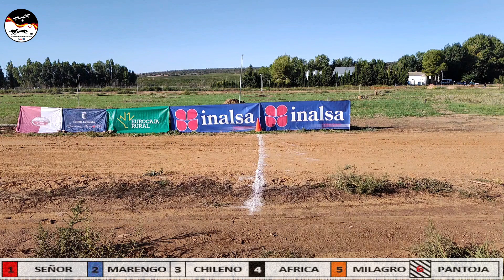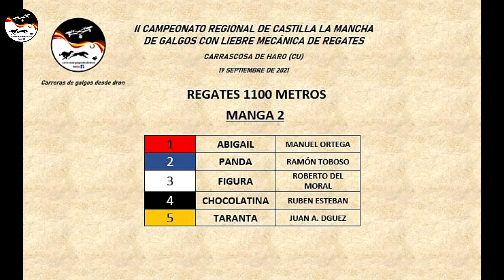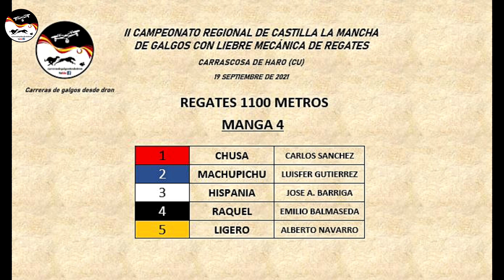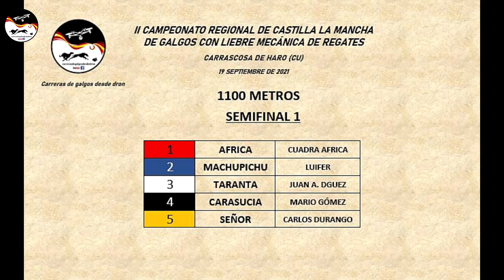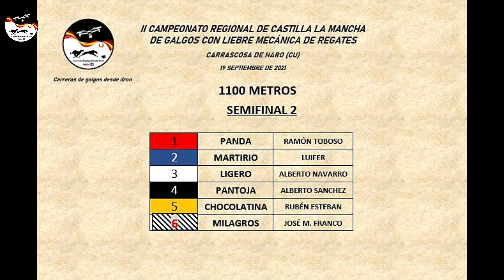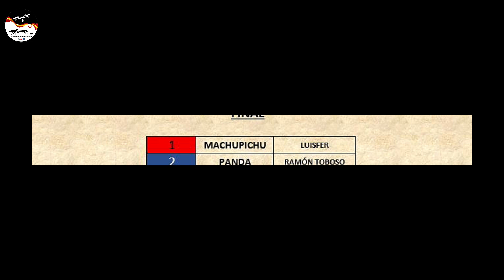RESUMEN || CAMPEONATO REGIONAL DE CLM DE GALGOS CON LIEBRE MECANICA DE REGATES.